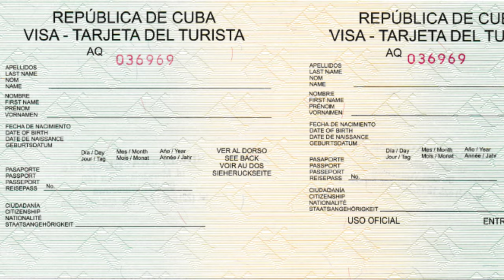Wiza na Kubę – jak wygląda i dlaczego może być problemem w uzyskaniu wizy do USA.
Wiza na Kubę - przygotowaliśmy dla Was kompletny przewodnik po uzyskaniu wizy kubańskiej. 🌴✈️

W tym filmie dowiecie się:
1. Jakie są wymagania do uzyskania wizy na Kubę.
2. Jakie dokumenty będą potrzebne.
3. Jakie są koszty związane z wyrobieniem wizy.
4. Szczegółowy proces aplikacji krok po kroku.
5. Dlaczego wiza na Kubę powoduje kłopoty w uzyskaniu wizy do USA.

Jeśli planujecie podróż na tę malowniczą wyspę, nasz film dostarczy Wam wszystkich niezbędnych informacji, aby bez problemu przejść przez procedury wizowe.

Linki do przydatnych stron
- Wiza do USA i dlaczego podróż na Kubę powoduje kłopoty z wizą amerykańską

Jeśli macie pytania, śmiało piszcie w komentarzach! Jesteśmy tu, aby Wam pomóc.
00:00 Wstęp
00:36 Dla kogo karta turysty?
01:23 Zielona czy czerwona?
02:00 Wiza na Kubę a wiza do USA
02:41 Podsumowanie